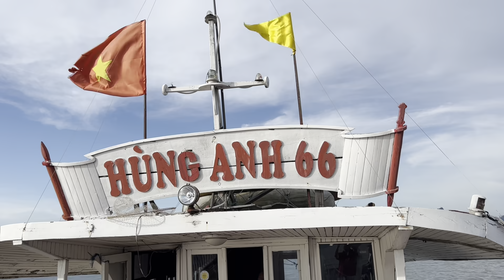1848. 22/6: Hoàng hôn thanh bình ở vịnh Hạ Long.